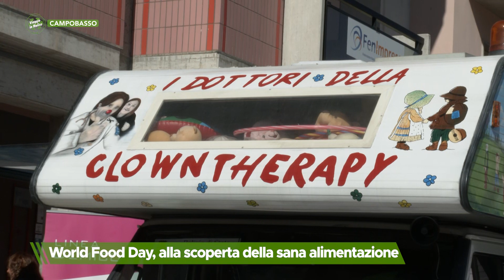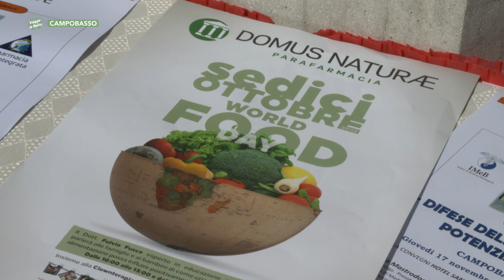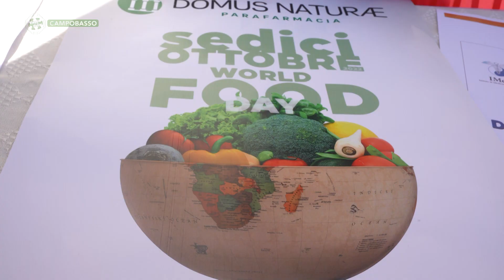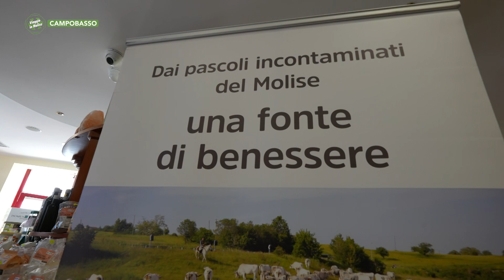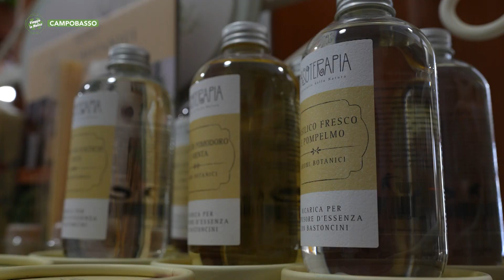Campobasso - World Food Day, alla scoperta della sana alimentazione - Puntata 8161 02 - Telemolise